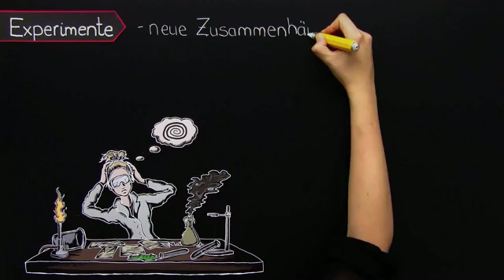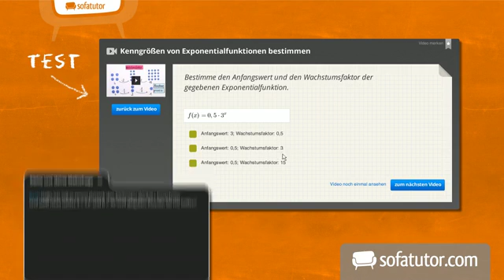Erlernen von wissenschaftlichem Arbeiten | Chemie | Experimentieren und Auswerten von Experimenten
Das komplette Chemie-Video zum Thema Erlernen von wissenschaftlichem Arbeiten findest du

Inhalt:
"wissenschaftliche Arbeit"
"wissenschaftliche Methoden"
"methodisches Arbeiten"
"Protokolle Experimente Versuche"
"Beobachtungen Auswertungen"
"Interpretation statische Auswertung"
"probabilistische Beweisführung"
"Fehlerbetrachtung Fehlerquellen"
"Ergebnissicherung Recherche"
"Quellenanalyse Sicherheit"

Dieses Chemie-Video zum Thema Wissenschaftliches Arbeiten und Protokollieren gehört zum Themengebiet "Experimentieren und Auswerten von Experimenten".